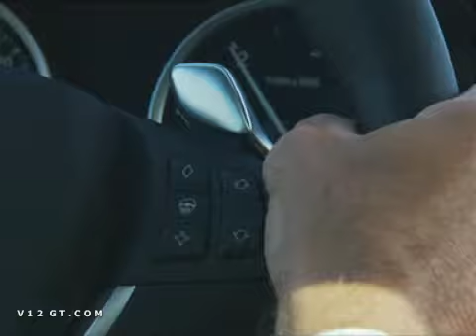V12GT.com BMW X6